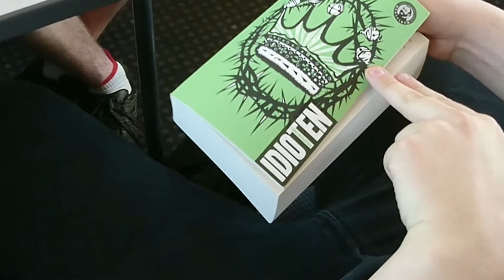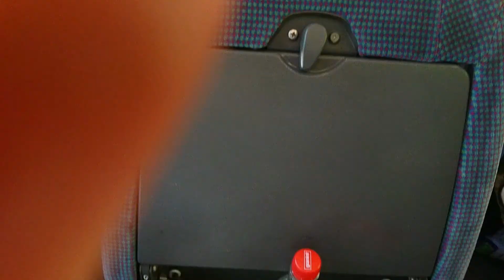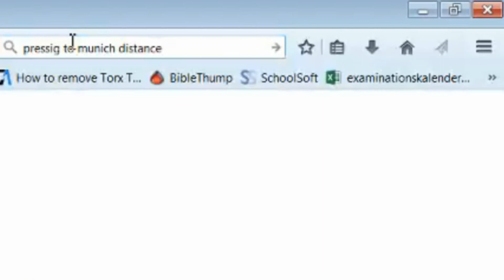BERLIN-INNSBRUCK- INTERRAIL VLOGG #3 en lång resa genom Tyskland- Luk9esp8 vloggar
Vad gör man helst när det är 28 grader och soligt? Sätter sig på ett tåg i tio timmar såklart! Luk9esp8 och hans vänner beger sig söderut mot alpstaden Innsbruck.

Familjevänligt, säger vi

MUSIK
Barrenstein- Foto
Sabaton- Ruina Imperii
Tobu- Lightness (Original Mix)
Umi uma boarischer (Tiroler Volksmusik)